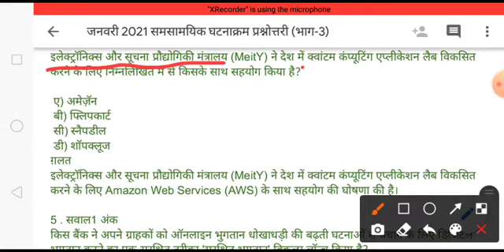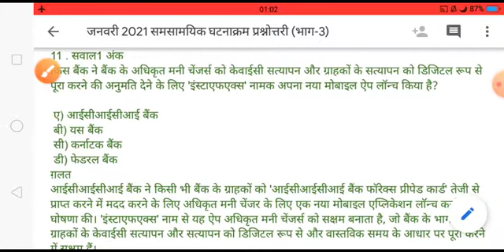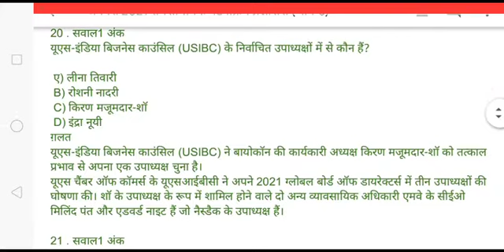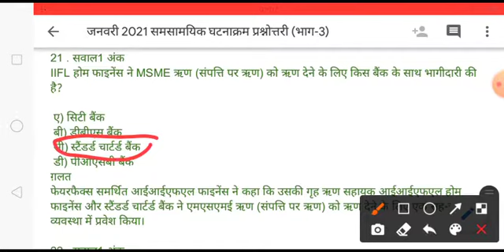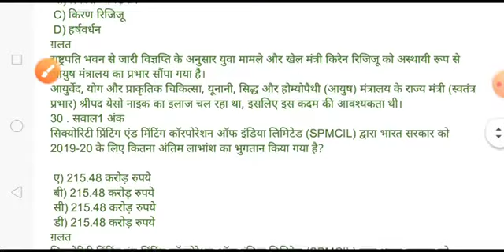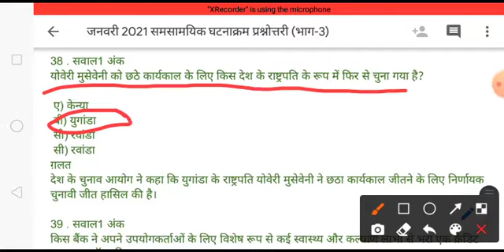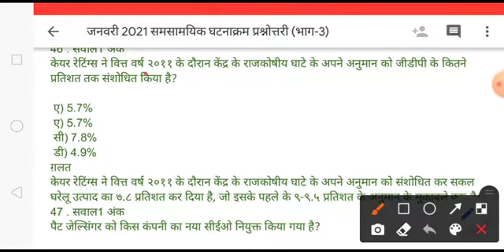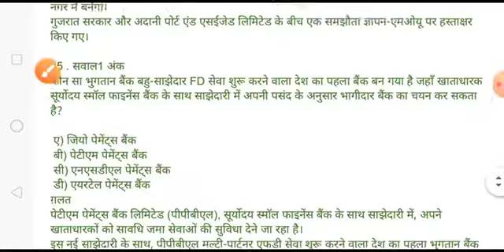जनवरी 2021 समसामयिक प्रश्नोत्तरी (भाग-3) By Anurag Sir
all competitive exams (all one day exams also)

Paid Courses are available For UPSC, STATE PCS, RO/ARO, BPSC 67TH PRE

Topic: class schedule
Time: 2021 11:00 AM to 1 PM
3pm to 4pm
7:30pm to 8:30pm

Passcode: 12345